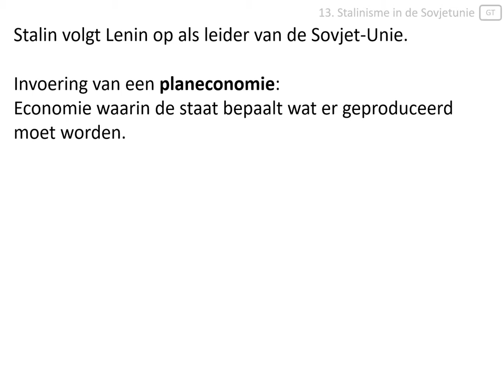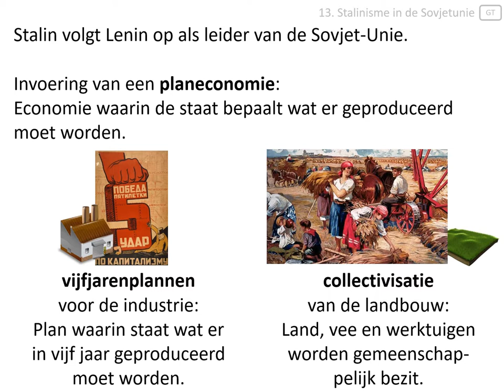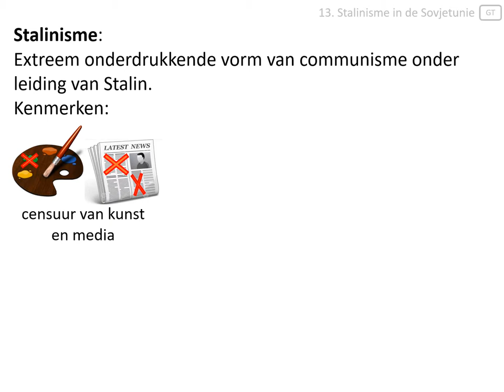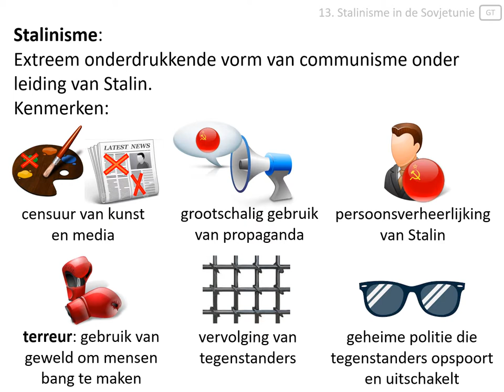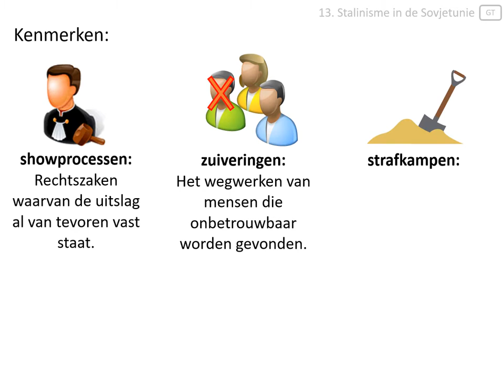13. Stalinisme in de Sovjetunie (vmbo eindexamen - Het interbellum 1918-1939)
In deze video wordt uitgelegd:
- hoe de planeconomie in de Sovjetunie werkte,
- wat Stalinisme was.

Afbeeldingen:
- eigen collectie